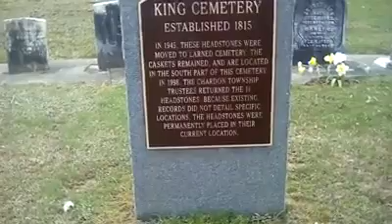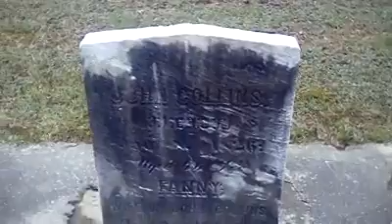King Cemetary In Chardon, Ohio